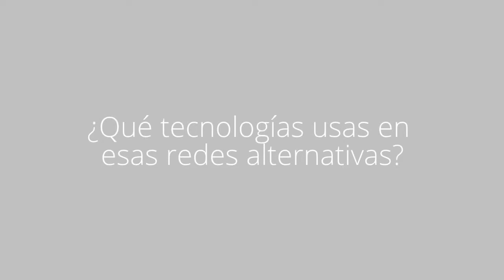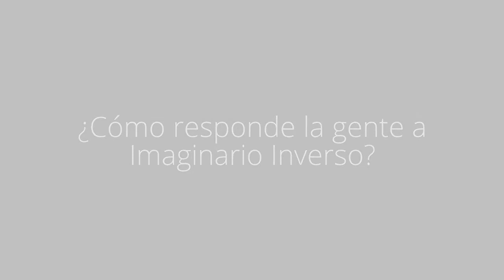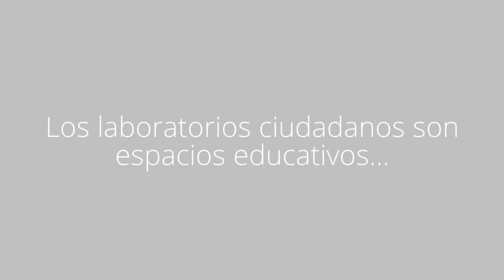Entrevista a Thiago Hersan, Proyecto Imaginario Inverso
Imaginario Inverso 0.1 es un laboratorio de creación de tecnologías de redes alternativas donde se investigan protocolos físicos alternativos para la transmisión de datos. En vez de usar protocolos de ondas de radiofrecuencias, como WiFi o Bluetooth, vamos a investigar las posibilidades de transmitir datos usando transmisores de sonido, luz y lasers. En ese sentido, el objetivo del proyecto no es crear una red mesh de contenido independiente de la internet, queremos construir prototipos de comunicación que se basen en las características propias de cada tipo de transmisión, para recalcar usos más poéticos y afectivos de la tecnología.